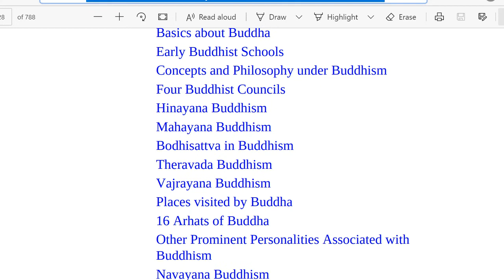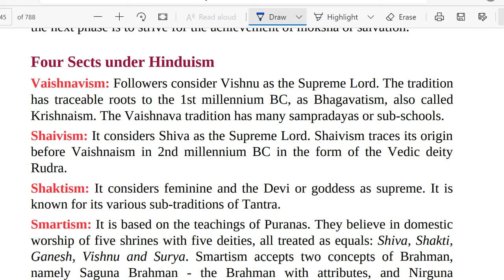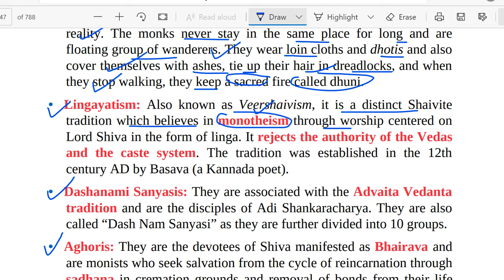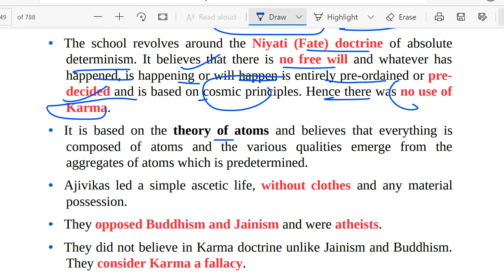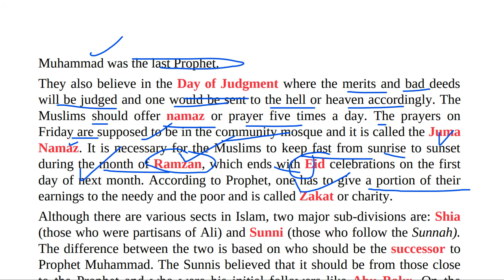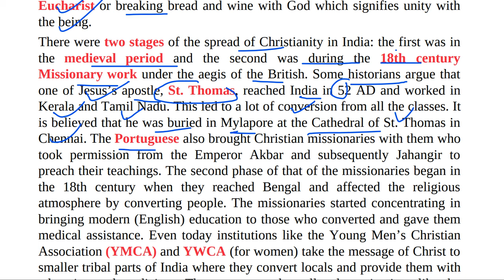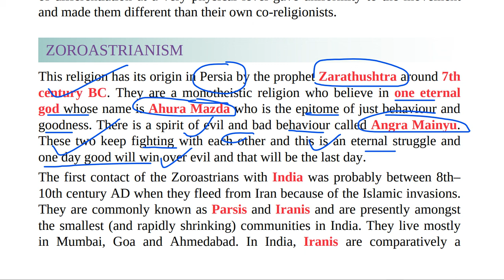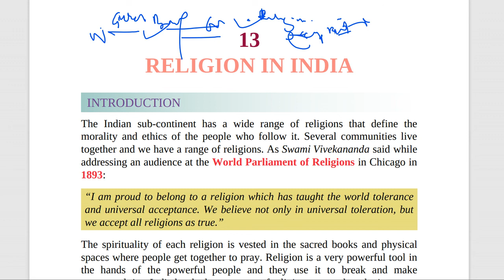C13 Religions in India except Budhisim and Jainisim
Chapter 13 Religion in India
Introduction
Hinduism
Four Sects under Hinduism
Shramana Schools
Islam
Christianity
Sikhism
Zoroastrianism
Judaism
Other Prominent Religions in India